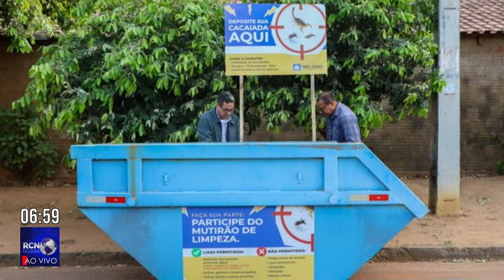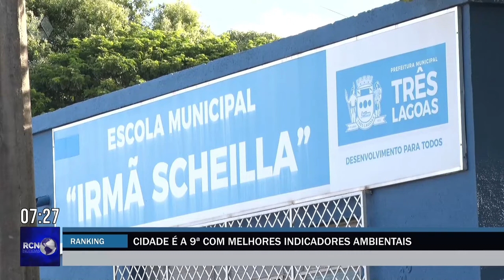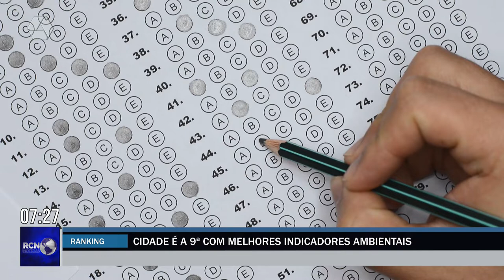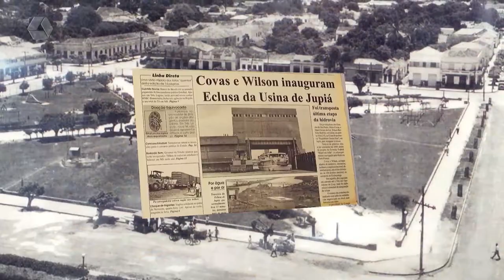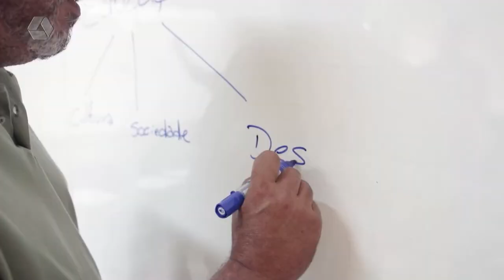RCN Notícias 17/10/2022